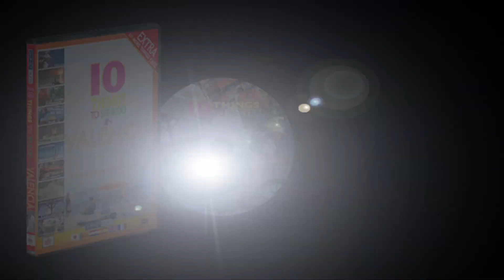La spiaggia. A continuazione su 10 cose da vedere e da fare a Valenzia.mov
Uno dei vantaggi più grandi di vivere a Valenzia è che non si è mai troppo lontani da una spiaggia stupenda.
Valenzia ha sette spiagge che fanno parte della città, delle quali cinque hanno ricevuto il riconoscimento della bandiera azzurra.